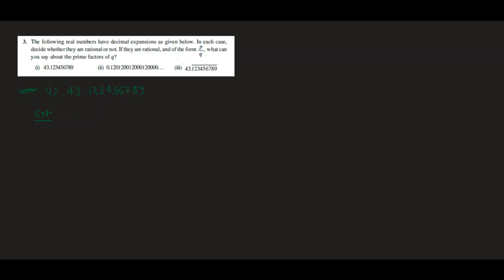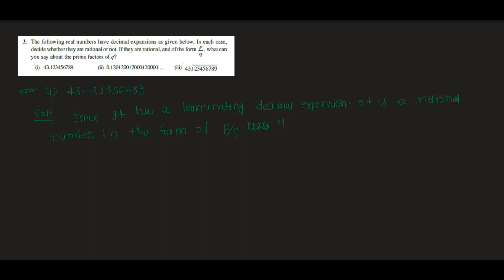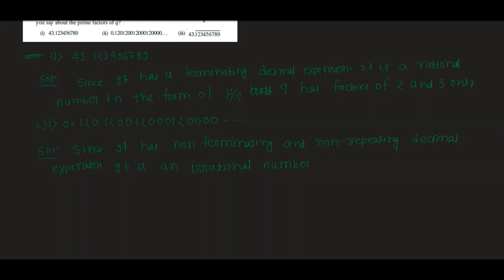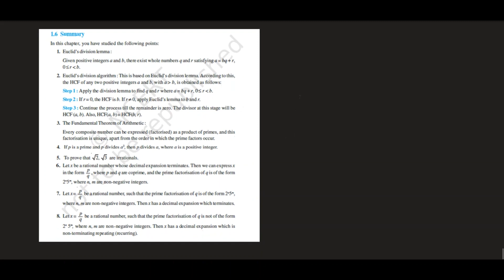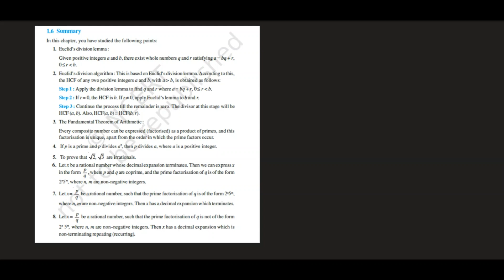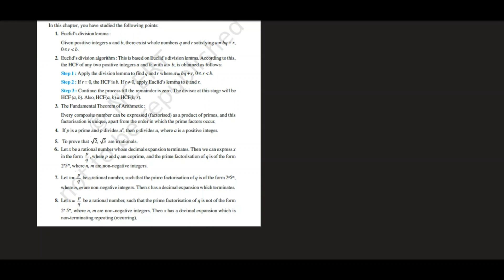Math class 10 (X) NCERT Chapter - 1 Number System Part-8 (Step wise solution and explanation)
Math class 10 (X) NCERT Chapter - 1 Number System (Step wise solution and explanation)